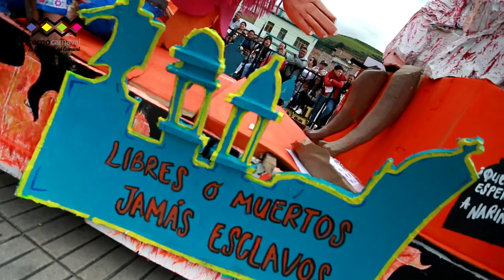31 DICIEMBRE - Carnaval de Negros y Blancos de Pasto